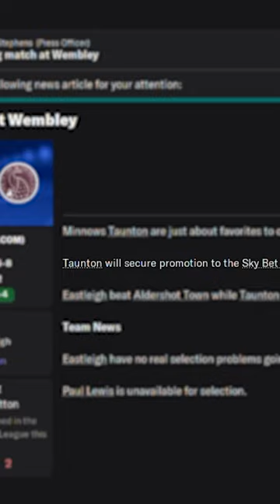The Feeling Only FM Provides